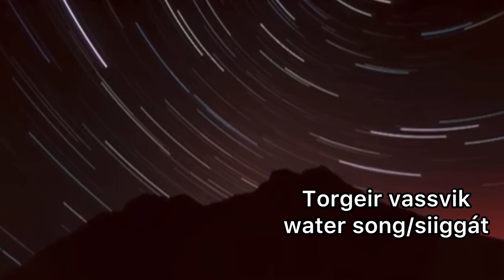Torgeir vassvik water song/siiggát